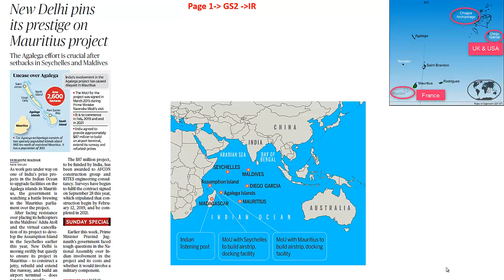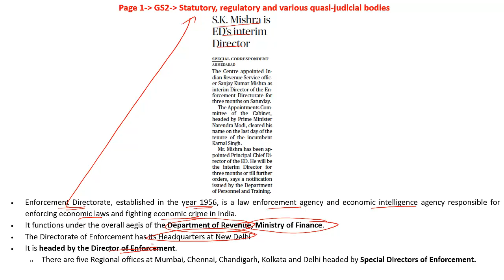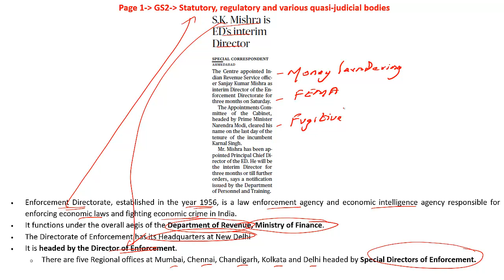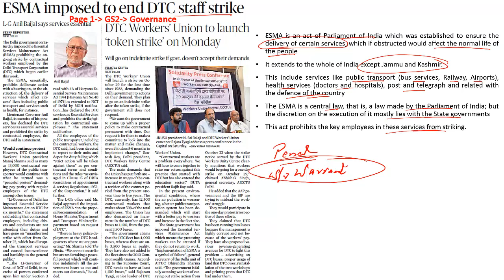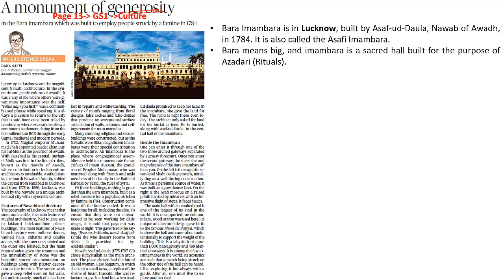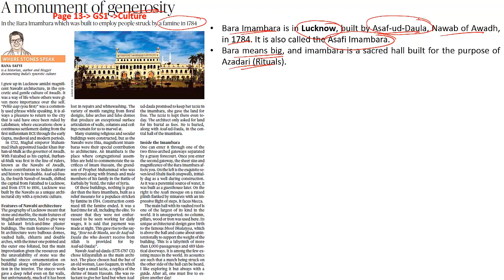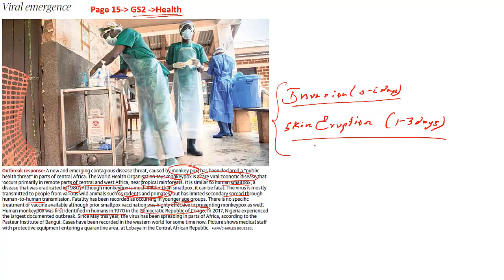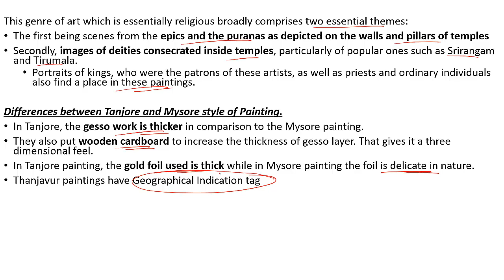'The Hindu' Analysis for Oct 28, 2018.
In this lecture, we discuss the important news articles for the Oct 28, 2018. The aspirants are advised to watch the entire video lecture for better understanding. Follow the link to read the Comprehensive News Analysis as well.